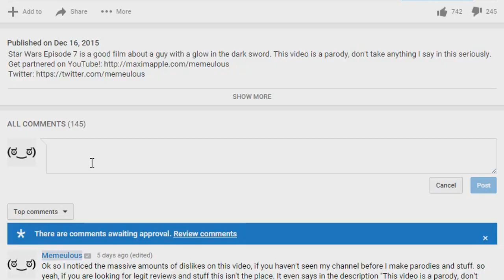Mental Christmas Giveaway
Outro made by Cobalt Kobra